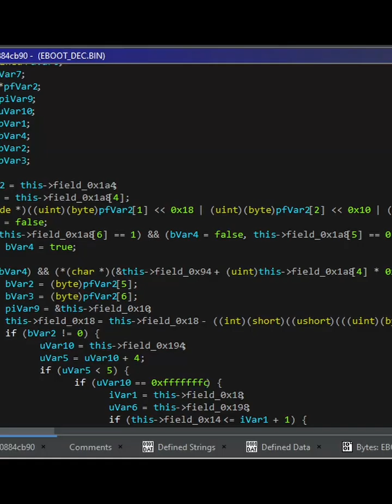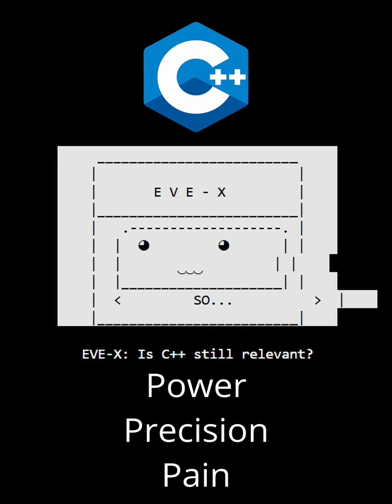Is C++ Still Worth Learning in the Age of AI? 🤖🔥 (The Cold Truth)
C++ is old, powerful, and kinda scary... but is it still relevant in the AI-driven world of 2025?
In this video, we break down whether C++ has a place alongside Python, JavaScript, and all the new-age languages powering today’s AI tools and systems.

Where does C++ still dominate?
Can you even use it for AI and ML?
What are the pros, cons, and real-world use cases in 2025?

If you're wondering whether to learn C++, skip it, or return to it—this one's for you.